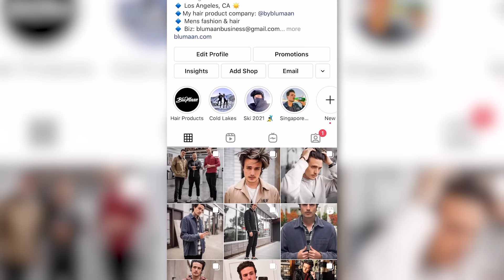6 Steps To Grow Your Hair | What I Learned With 0 Haircuts | Mens Hair 2021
- Here's what I learned from 7 months with no haircuts.  How to grow out your hair!